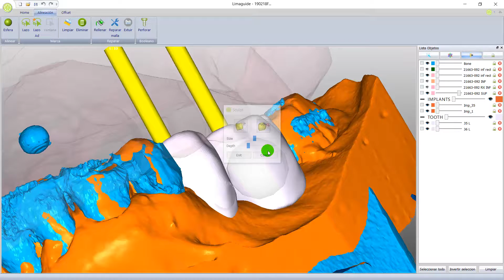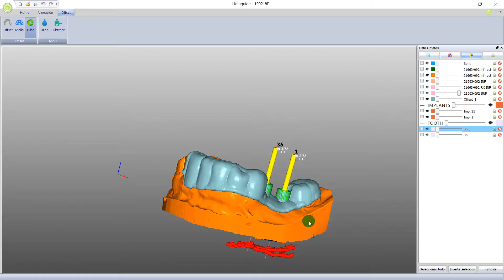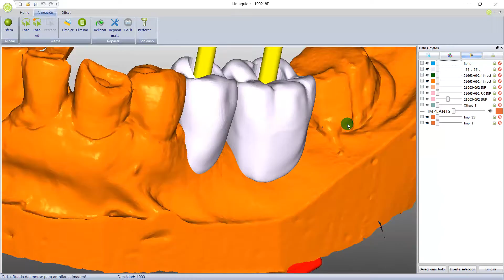Implant planning 35 and 36, Surgical splinter design and provisional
Implant planning 35 and 36, Surgical splinter design and provisional modeling for immediate loading only 10 minutes with limaguide

*music parisian funk